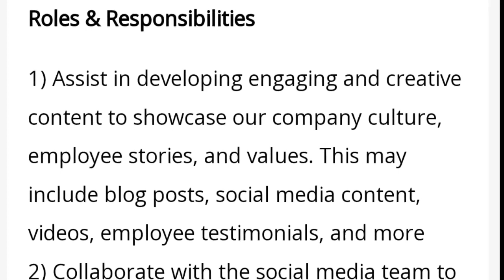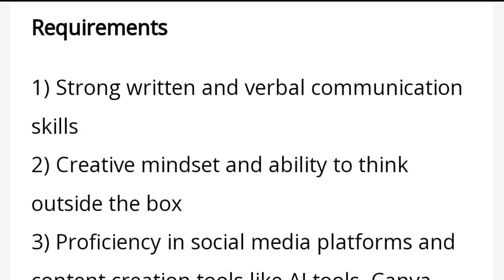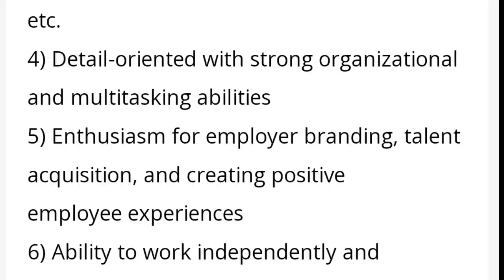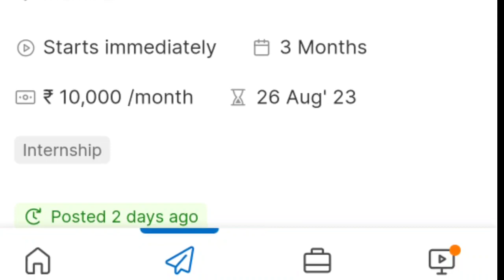The Souled Store Hiring Interns | The Souled Store hire intern on best stipend in 2023 | MDE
Is video me ham aapko The Souled Store abhi fresher interns hire kar rahe hai for internship Iske regarding full details dene waale hai.